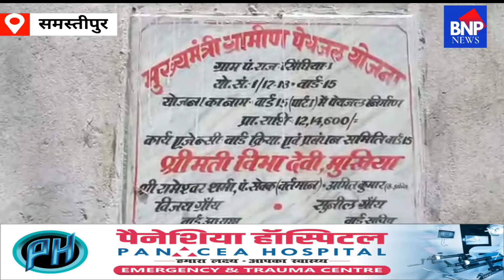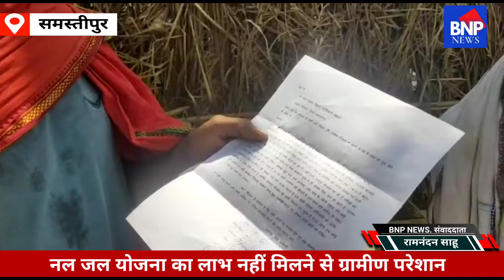समस्तीपुर के सिंधिया नल जल योजना का लाभ नहीं मिलने से ग्रामीण परेशान